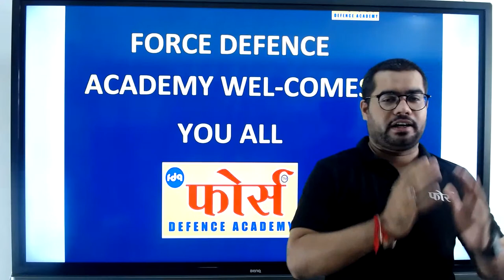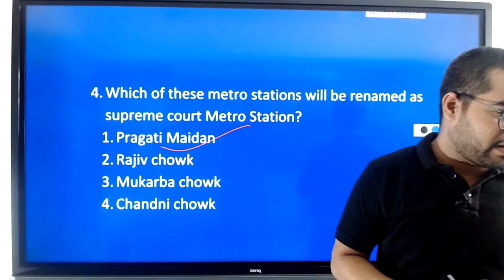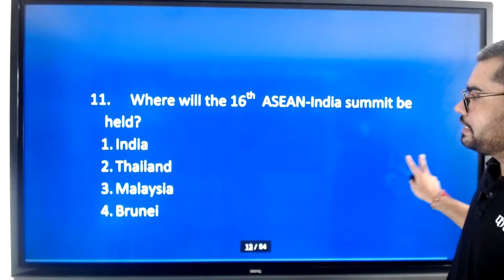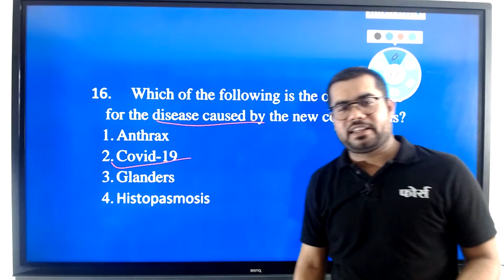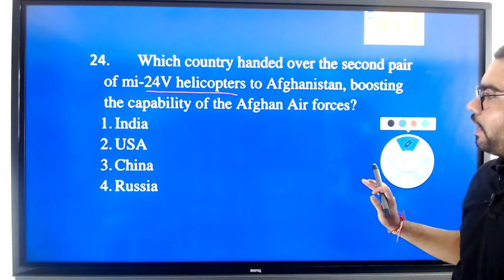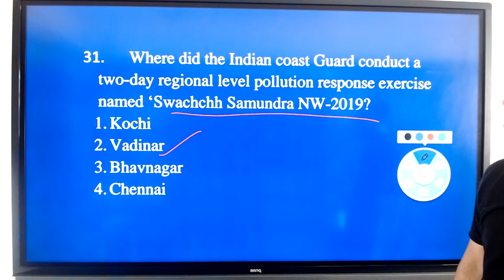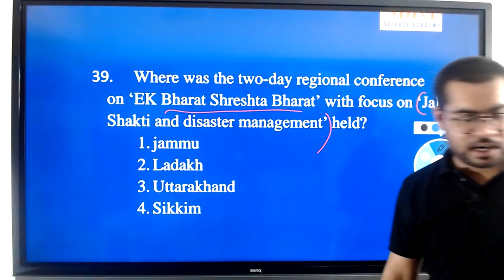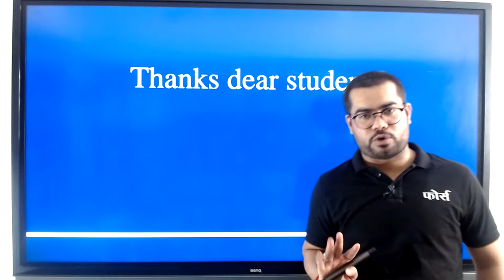Current Affairs for NDA/CDS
SPECIAL NDA/CDS